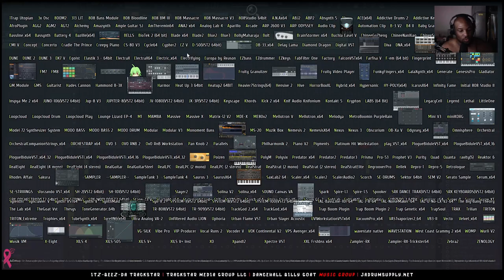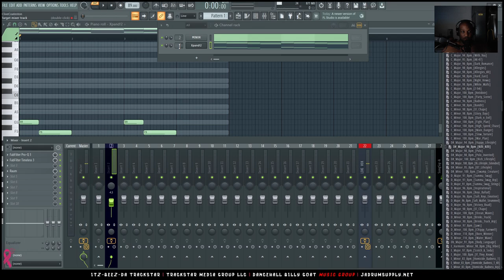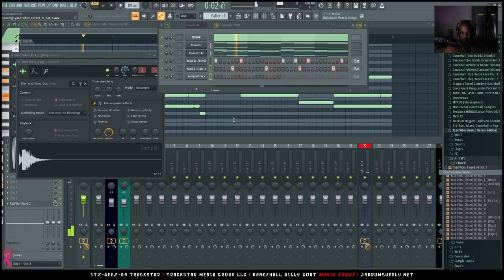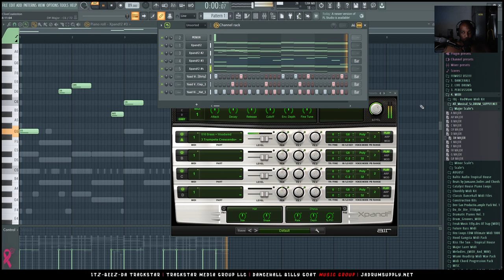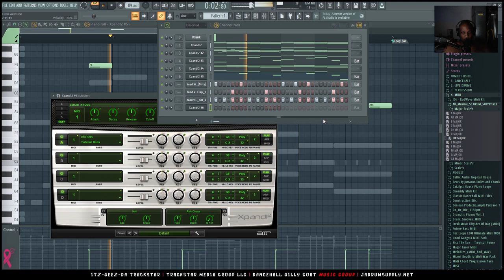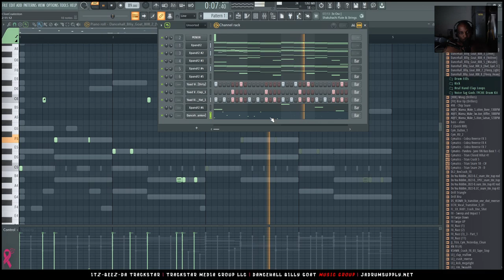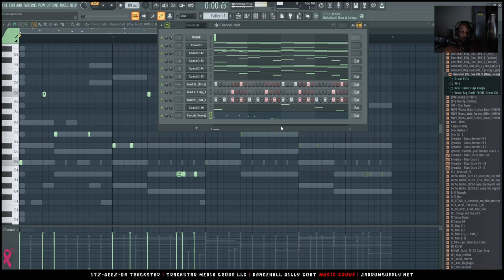How Many Plugins Do you Need to Make A Dancehall Riddim? | 🎼📀 Itz-Beez-Da TrackStar